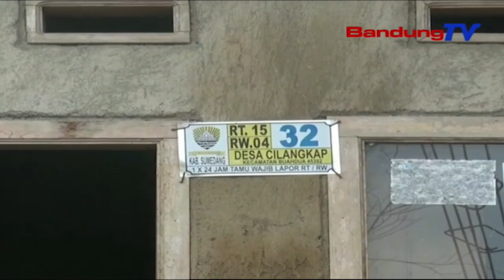Cari Sayuran Di Hutan, Seorang Nenek Hilang Di Kaki Gunung Tampomas | SBR | BANDUNGTV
SBR | BANDUNGTV | FARHAT MUMTAZ | Seorang Nenek, Di Desa Cilangkap, Kecamatan Buah Dua, Kabupaten Sumedang, Jawa Barat, Hilang Di Hutan Kaki Gunung Tampomas Saat Tengah Mencari Sayuran. Tim Sar Gabungan Pun Menyisir Area Kaki Hutan Gunung Tampomas, Untuk Mencari Sang Nenek Yang Hilang.